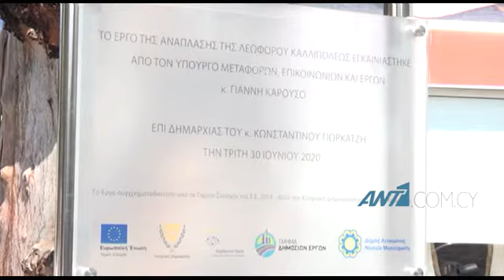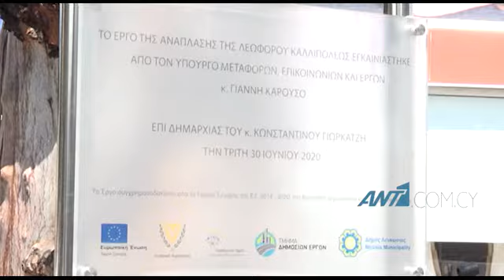Παραδόθηκε και επίσημα το πρωί στην κυκλοφορία η Λεωφόρος Καλλιπόλεως